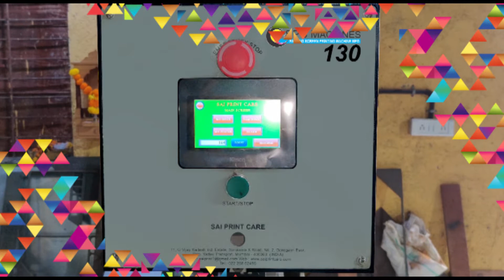Automatic Pad Printing Machine for Erasers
Sai Print Care adds yet another feather to its SPC machines brand with the introduction of Fully Automatic  Pad Printing Machine for Erasers. This system can print approx. 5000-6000 erasers per hour with manual loading and auto unloading on conveyor.